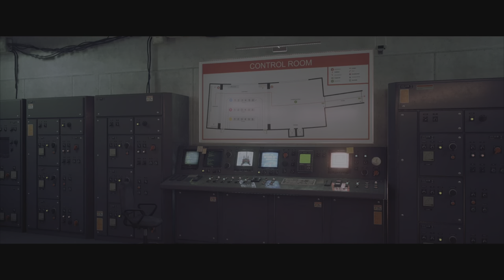Stray | Control Room Walkthrough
Hello guys, Dan The Delight here and in bringing you some Stray! this will be on my channel and I will put them into a playlist, if you did like this video please leave a thumbs up, hit that subscribe button so you don’t miss any of the videos and comment your thoughts on the game!